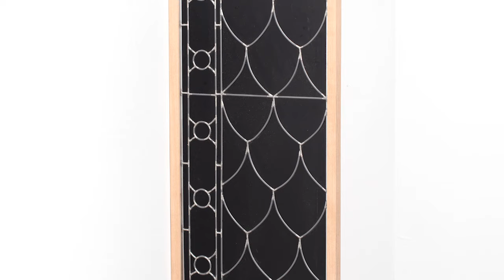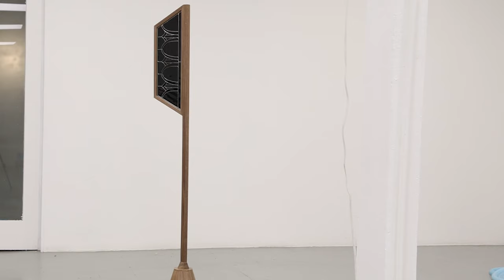"Cascade and Cadence" - Derrick Velasquez' Solo Exhibition Interview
On view through November 17th, 2024.

Derrick Velasquez is an artist and exhibition organizer who lives and works in Denver, Colorado. He was a 2017 recipient of the Joan Mitchell Foundation Grant for Painters and Sculptors and a 2019 MacDowell Fellow. Derrick has served on the Denver Commission on Cultural Affairs and the boards of Denver nonprofits Tilt West, Union Hall, and Minerva Projects. His most recent exhibitions include solo shows at The Herron School of Art and Design, The Museum of Contemporary Art Denver, Robischon Gallery (Denver), Pentimenti (Philadelphia), Carvalho Park (Brooklyn), Galerie Robertson Ares (Montreal) and The Black Cube Nomadic Museum, and group exhibitions at University of Massachusetts, Amherst, and Transmitter in New York. Derrick founded Yes Ma’am Projects, an artist-run gallery in the basement of his Athmar Park home and Friend of a Friend, a new project space in the Evans School, a mostly vacant schoolhouse in Downtown Denver. He has organized exhibitions at the MCA in Denver, Trestle Gallery in New York, The Carnegie in Covington, Kentucky and at Galerie Robertson Arés in Montreal.